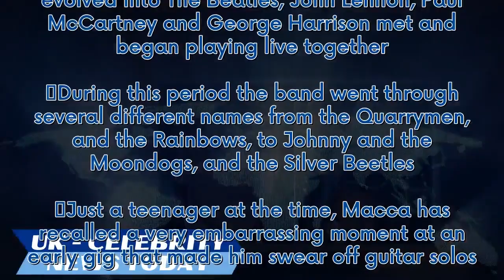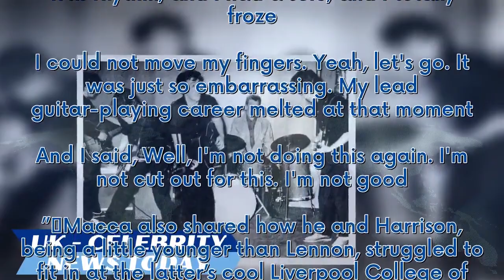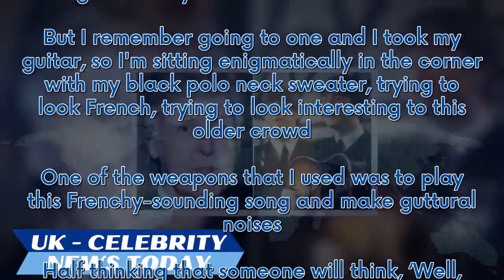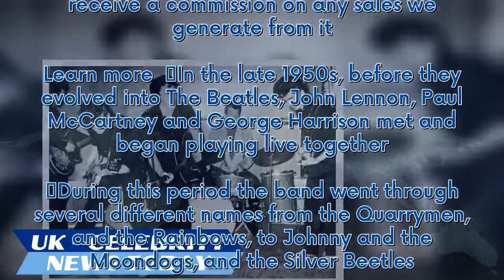Paul McCartney's huge embarrassment in front of John Lennon at early Beatles gig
Learn more   In the late 1950s, before they evolved into The Beatles, John Lennon, Paul McCartney and George Harrison met and began playing live together. During this period the band went through several different names from the Quarrymen, and the Rainbows, to Johnny and the Moondogs, and the Silver Beetles. Just a teenager at the time, Macca has recalled a very embarrassing moment at an early g...